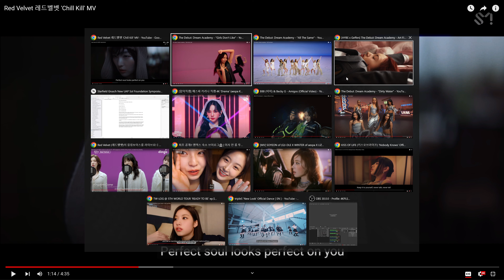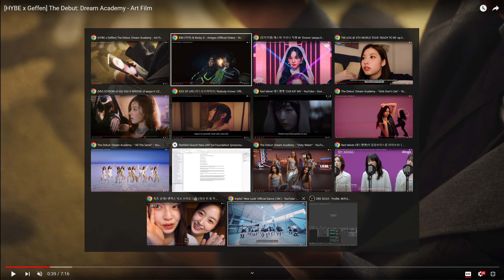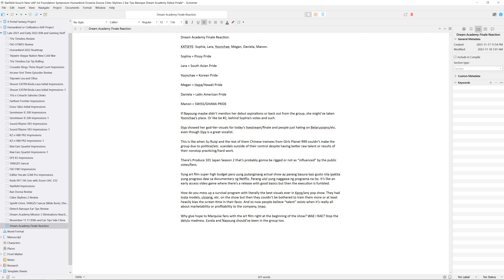KATSEYE - Dream Academy Finale Reaction 5 - DELULU WORLD - ASMR Soft-spoken